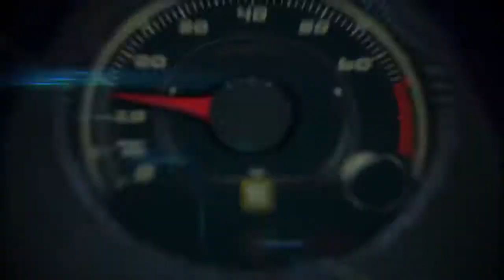2014 Ford Mustang Pinball machine at the Chicago Auto Show